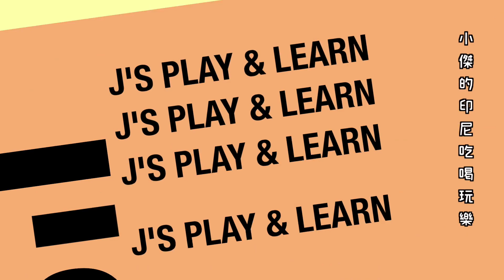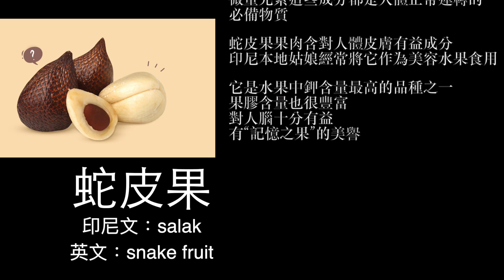傳統市場巡禮：印尼/峇里島必吃國民美食：印尼特有kue ape、蛇皮果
印尼/峇里島特有的國民美食，街頭美食之甜品Kue ape /kue cucur或稱為kue serabi

您的鼓勵是我進步的動力